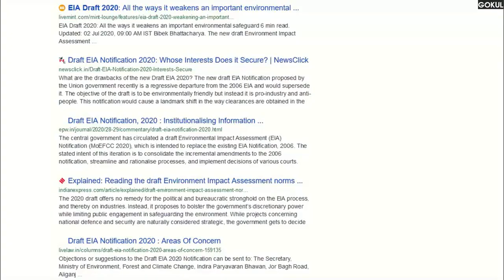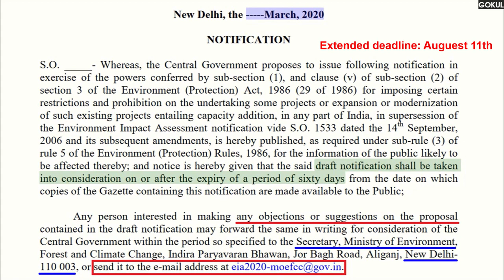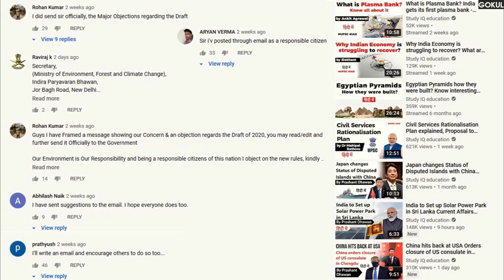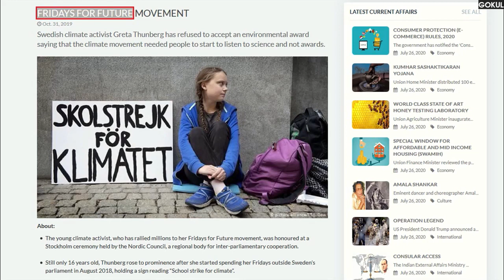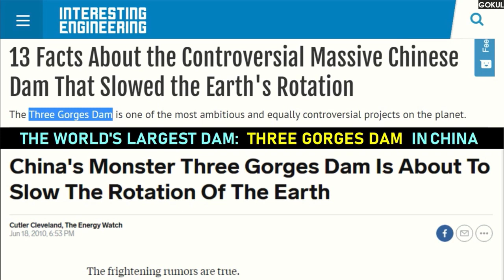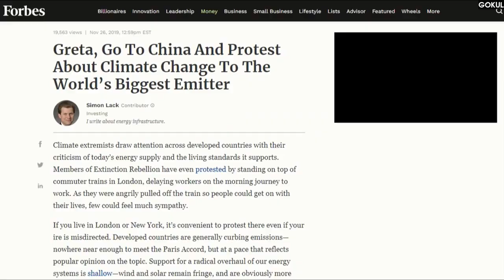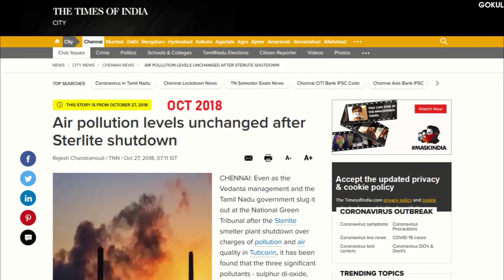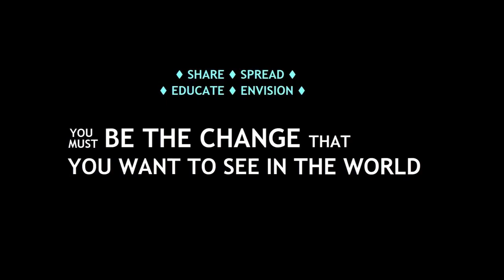Draft EIA 2020 - வெளிநாட்டு சதி! Greta Thunberg EXPOSED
In this video, I'm exposing FFF Syndicate & its modus operandi.

00:00 - EIA Introduction
01:43 - Sudden outrage
02:11 - Emotional attack
03:08 - Content plagiarism
04:19 - FFF syndicate
06:24 - Modus Operandi
07:50 - Past lessons
08:50 - Small Change